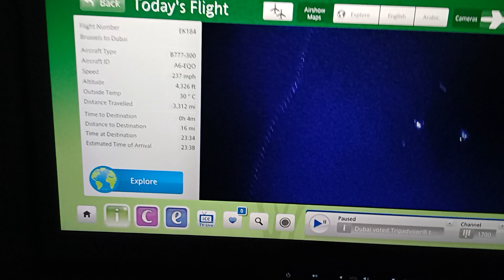Emirates Flight EK184 : Boeing 777-300ER (77W) ''A6-EQO'' Landing at Dubai🇦🇪 from Brussels🇧🇪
Flight Date: 5 July 2024